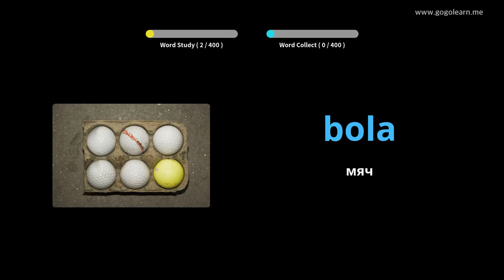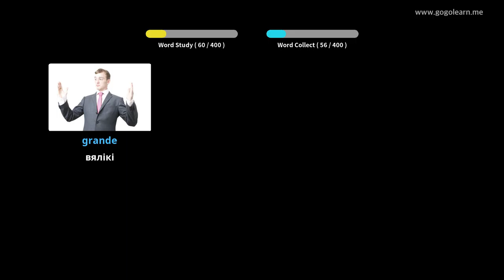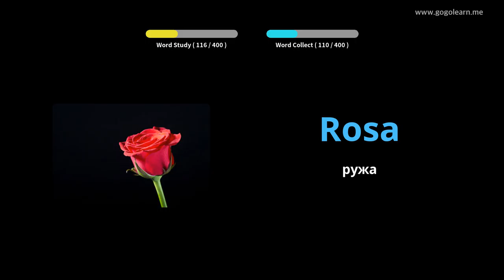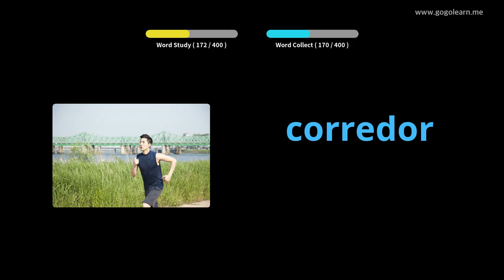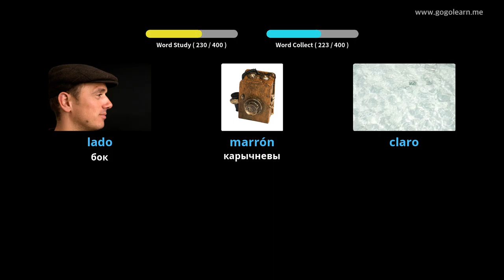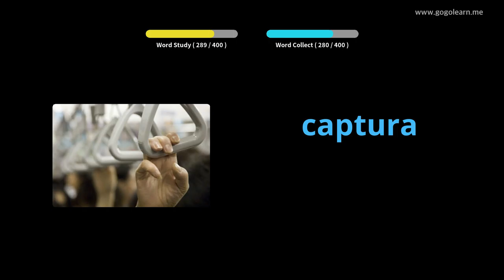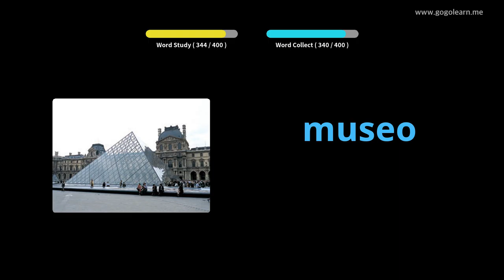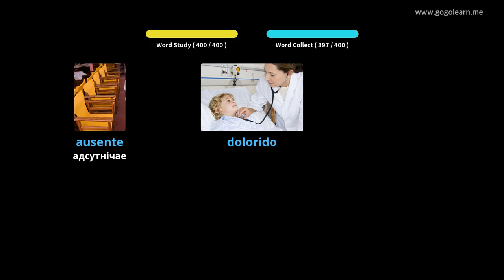Вывучайце Іспанскай праз фатаграфіі | Іспанскай лексіка Сярэдняя школа 1 | Golearn